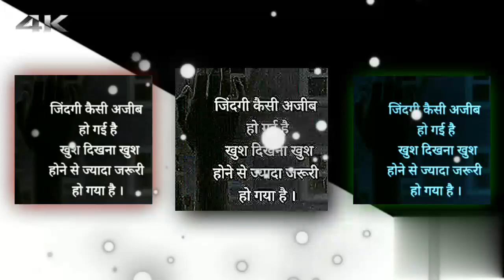🔥तुम्हारा काम मंदिर मे ही हो सकता है💯l Motivational whatsApp status l whatsapp status l status